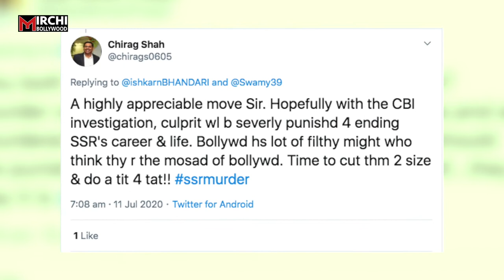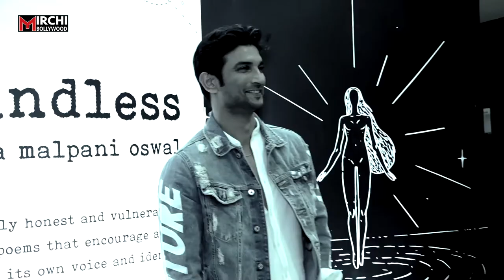Sushant Singh Rajput Case ||Subramanian Swamy ने की CBI जांच की मांग,PM Modi को लिखा Letter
BJP MP Subramanian Swamy's advocate has now written to the Police Commissioner of Mumbai regarding the forensic investigation of the available electronic data of all the people linked to Sushant Singh Rajput’s case.